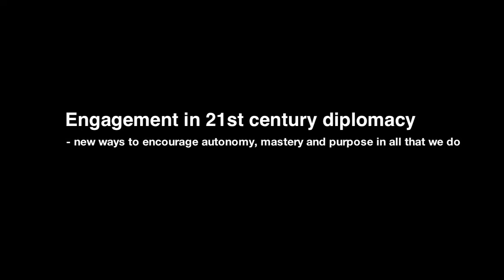TEDxUSEmbassyStockholm - BenSollee - Sustainable Cycling Music Tours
Ben Sollee, raised in Lexington, Kentucky, is a cellist known for his percussive playing style, genre hopping songwriting, wide appeal, and political activism. His music incorporates banjo, guitar, percussion and unusual cello techniques to create a unique mix of folk, bluegrass, jazz and R&B. Ben Sollee describes his efforts to promote sustainability in music tours by cycling and plays his breath-taking song "Electrified."